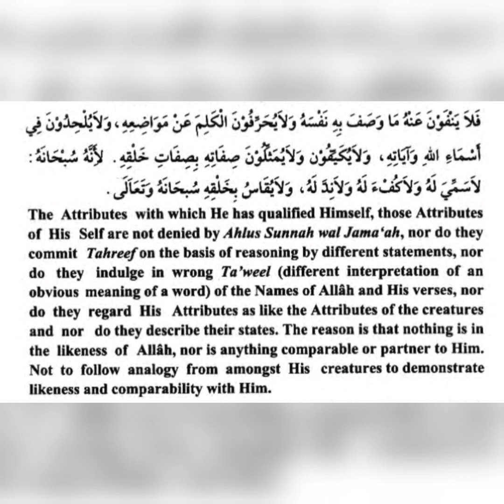د. ٣٠ - العقيدة الواسطية - L 30 Aqeedah Wasityyiah